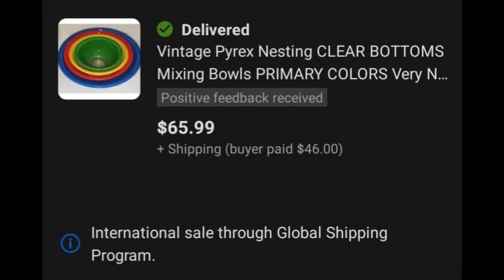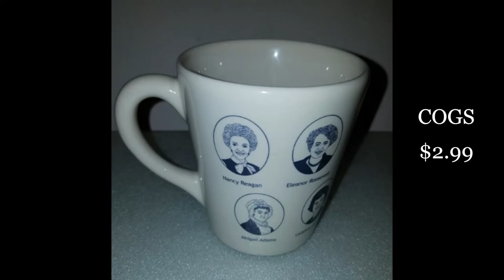VINTAGE GLASS PYREX | What Sold on Ebay | Online Reselling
Vintage glass and Pyrex edition.  Cost of goods sold from thrift store finds, and what item sold for on Ebay.

I have been on Ebay since 2001, and a top rated Ebay seller since 2010.  During the pandemic, I was looking for another side hustle from home.  Since October 2020, I started flipping items found at Goodwill and local thrift stores.  I didn't get everything priced just right, but this has been a fun and profitable venture!  Good for the environment, unique items find a happy home, and less garbage in the landfills.